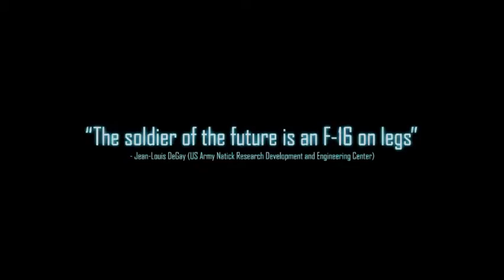Ghost Recon Ubisoft Main